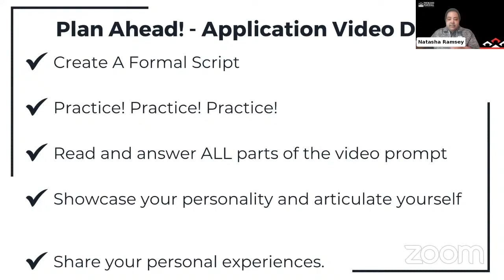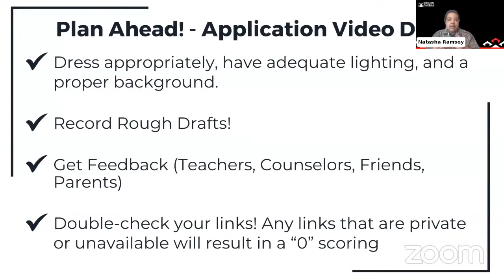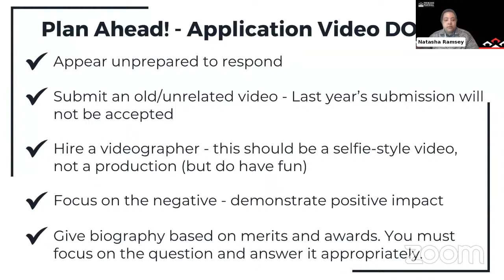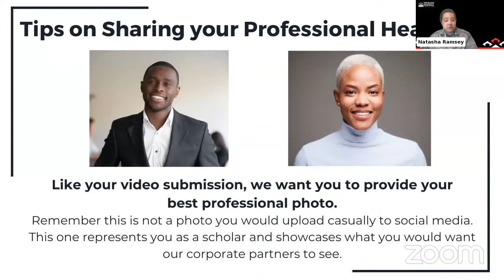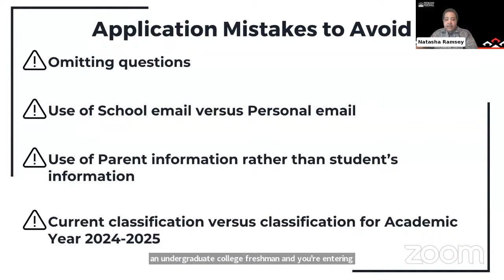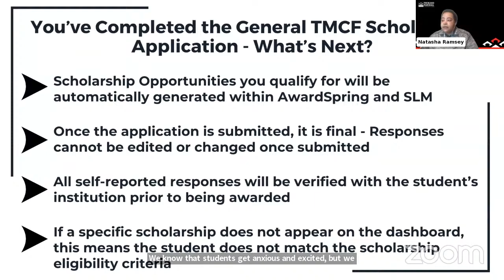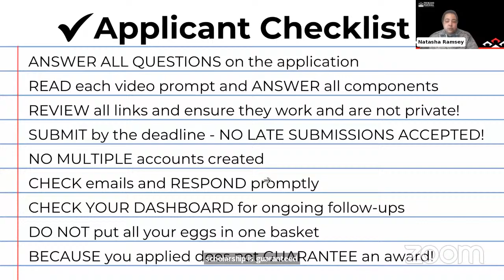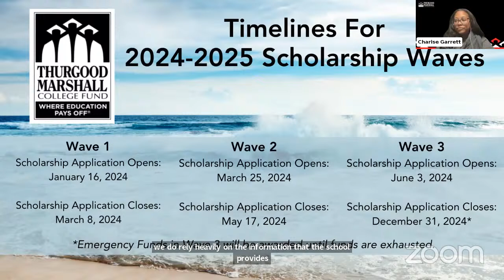Putting Your Best Brand Forward Scholarship Webinar Series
Are you a college student or a parent of a college student attending an HBCU? Our Scholarship Team is having a "Putting Your Best Brand Forward" webinar series on common mistakes during the application process and provided the best practices on how to submit your application video essays. This webinar will help you gain more insight about TMCF scholarships and the application process.

Don't miss this opportunity to chat with our Scholarship Team and make sure you're prepared to apply for our scholarships. Join us for the next webinar on Wednesday, January 24, 2024, register

Timestamps
0:06 - Scholarship Application Video Do's and Don'ts
6:32 - Tips On Sharing Your Application Video
8:38 - Tips On Sharing Your Professional Headshot
9:41 - Profile and Account Mistakes to Avoid
11:10 - Application Mistakes to Avoid
14:13 - What Happens After You Complete the General TMCF Scholarship Application
17:27 - Applicant Checklist
19:45 - Timeline of Scholarship Waves
20:25 - 35:03 - Q &A